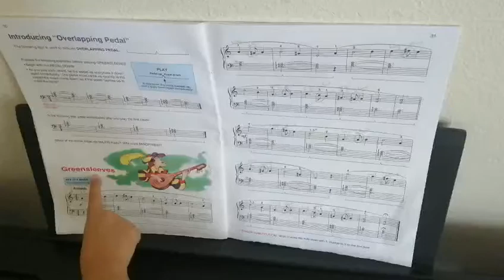Greensleeves Alfred's Piano Lesson book level 3-Play by Belinda